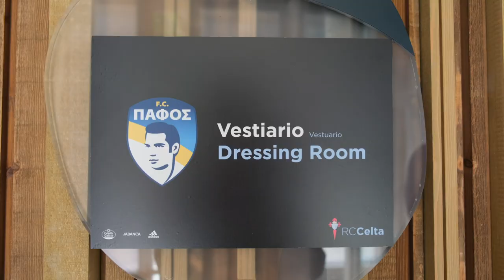Pafos FC - CD LUGO 1:0. With the interviews of Michel Salgado and Darko Milanic.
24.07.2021. Vigo, Galicia. Pafos FC - CD Lugo (1:0). First our friendly game in Spain.